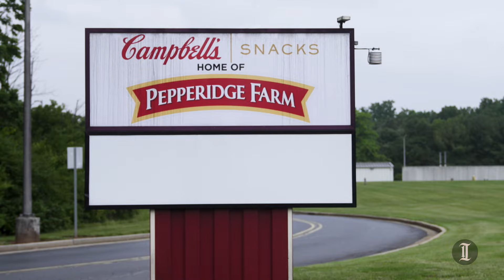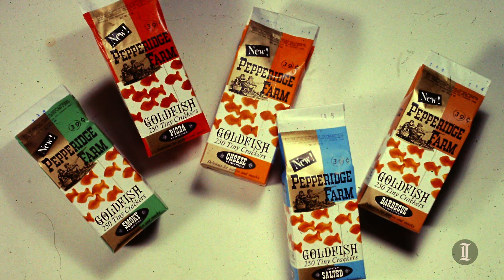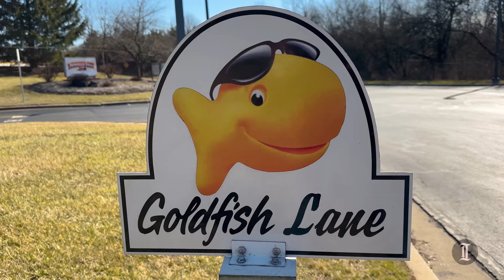This Denver, PA factory makes 55 million pounds Goldfish crackers a year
Pepperidge Farm, owned by Campbells Campbell Soup Co, has a Denver, PA bakery which makes 55 million pounds of Goldfish crackers a year.

Learn more about the history of Goldfish and how they are made